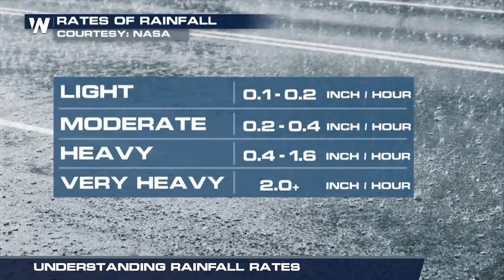Understanding Rainfall Rates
(02/28/2022) – Not all rain is created equal. Meteorologist Patrick Crawford explains how rainfall totals are only part of the story.